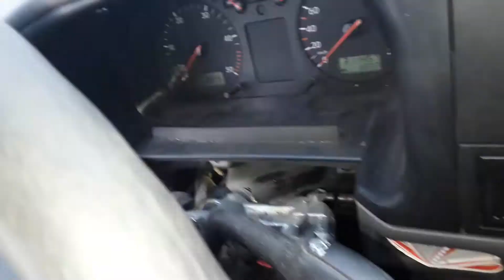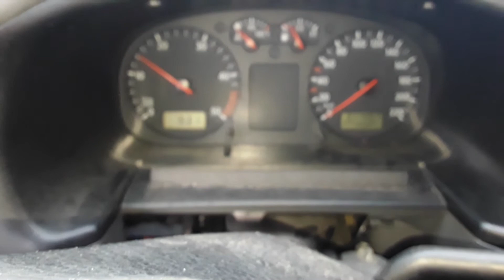Vw T4 Bus Springt nicht an Zündschalter Anlassschalter wechseln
Bei diesem VW T4 Bus besteht folgendes Problem er springt nur sporadisch an. Wenn man am Zündschalter gegen drückt springt er sofort an. Ich hab diesen einmal ausgebaut und zerlegt. Wie man hoffentlich im Video sieht ist der alte Schalter total zerschlissen. Es wird gezeigt wie der neue Zündschalter eingebaut wird, der Zündschalter ist bei allen VW T4 Modellen der selbe und passt daher in jeden T4 Bus. Nach dem Einbau ist der Bus zumindest schon mal wieder angesprungen. Der Zündschalter war aber nur ein Problem das behoben wurde. Der Motor springt im Warmen Zustand nach wie vor nicht an. Woran dies liegt erfahrt ihr in einem weiteren Video.
In den folgenden Links findet Ihr passende Teile und Werkzeug zum wechseln des Schalters

VW T4 Zündschalter/Anlassschalter

Schraubendreher Satz

Magnetschale 2er Set für Schrauben